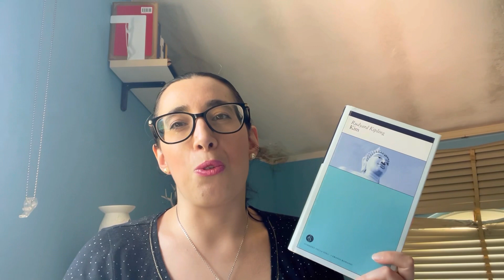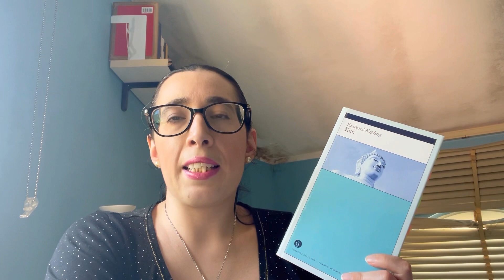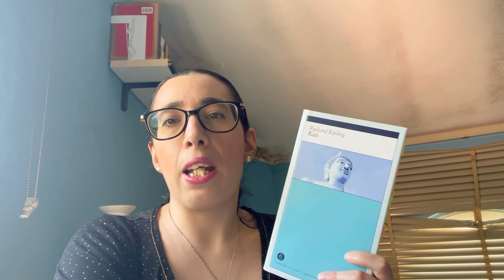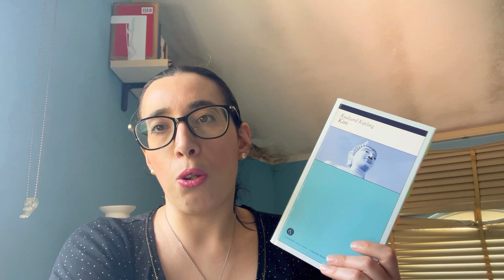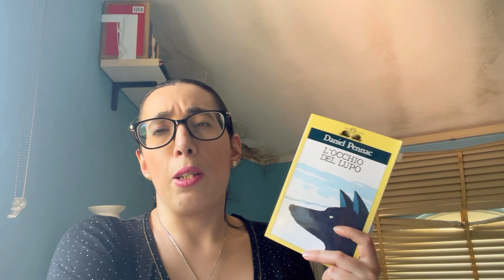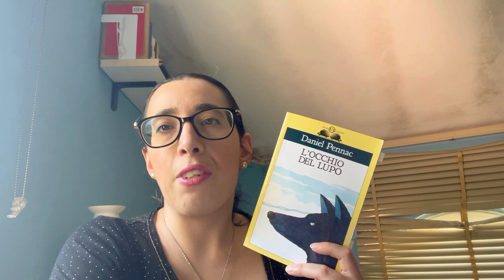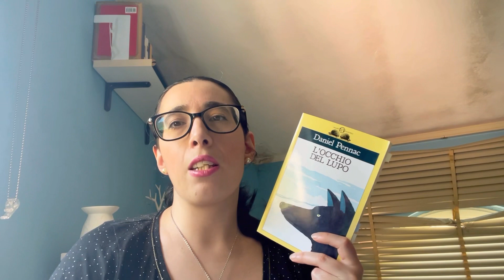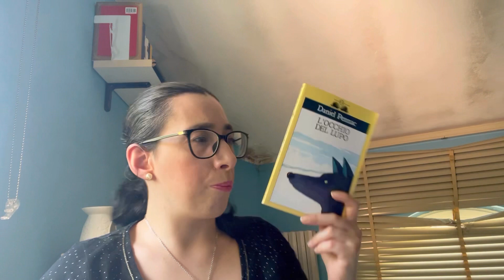Wrap up di Maggio || bocciati,rimandati e promossi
Una carrellata di libri che mi hanno tenuto compagnia nel mese di Maggio, alcuni bellissimi ed emozionanti, qualche mezza delusione e un bocciato

Giorni di un presente corrosivo
L’occhio del lupo
Dance dance dance
Dovremmo essere tutti femministi